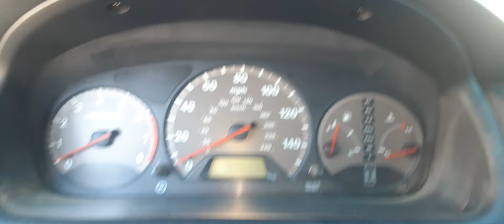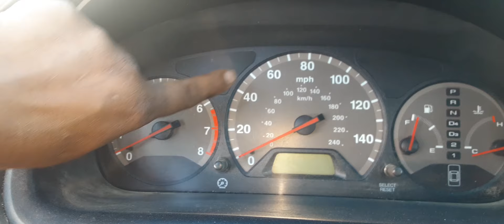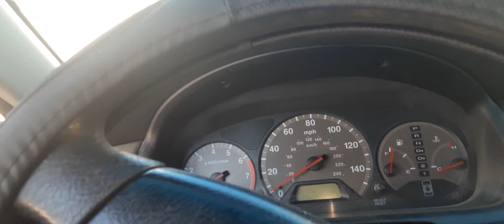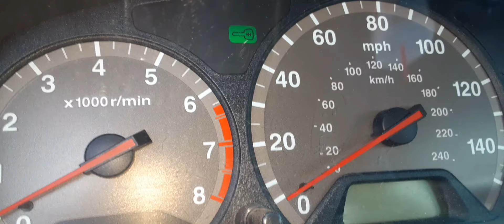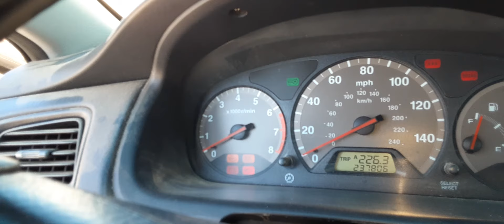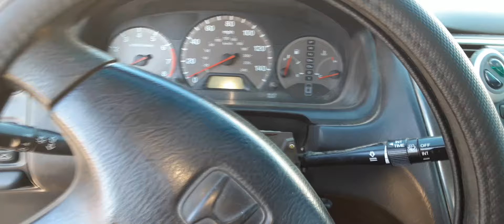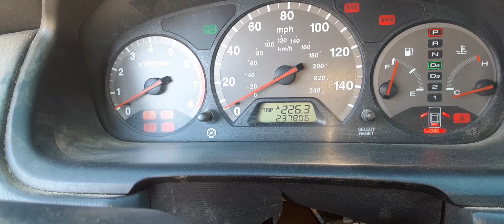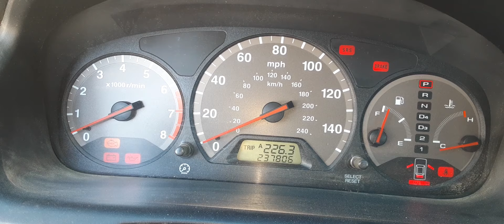porque mi honda no enciende la solucion aqui👍